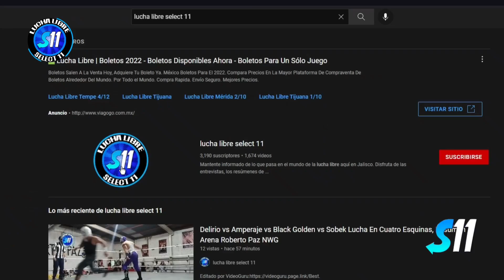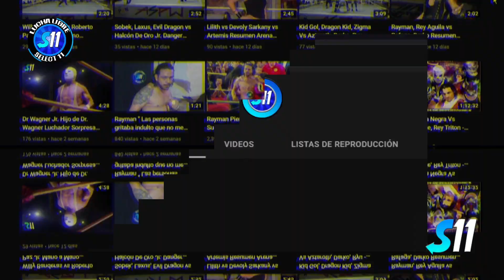Rayman, Delirio, Willy Banderas, Great Eku vs Brian Villa, Zigma, Rudy S. Legendario ( Completa )